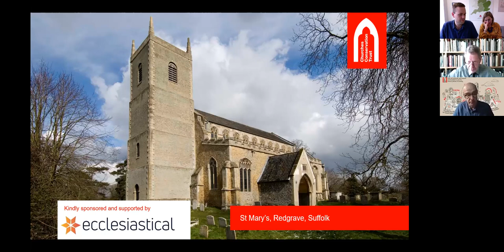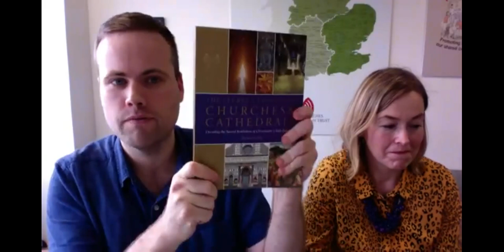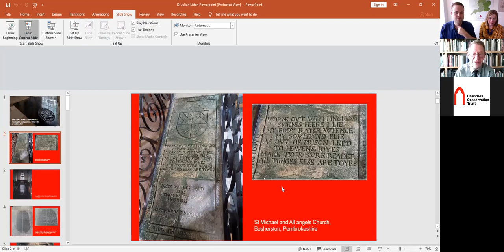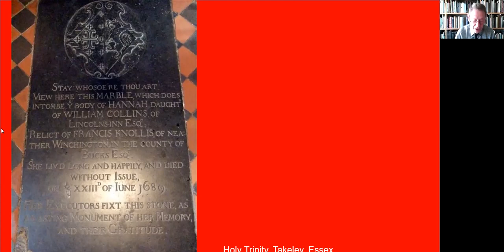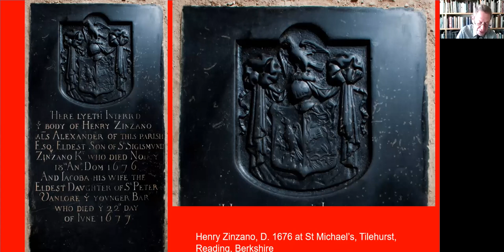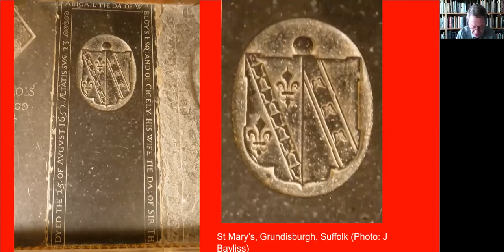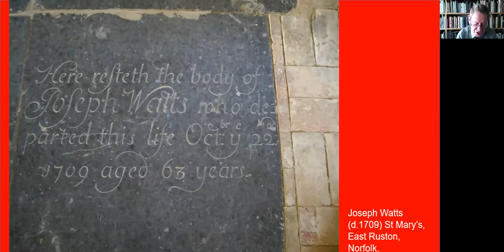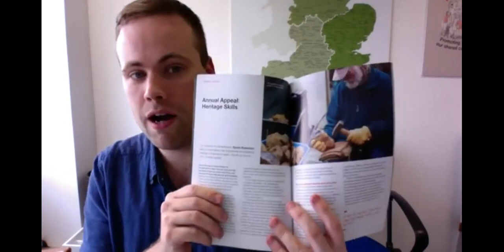THE DEAD BENEATH OUR FEET: The English Ledgerstone, 1650-1850 with Dr Julian Litten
Ledgerstones, being the marble slabs set into the floor of many medieval churches, seal the graves of members of the middling sort of the Stuart and Hanoverian period who, as a result of their social status, were afforded burial within their parish church. They contain important family information and some also have - if spurious - a coat-of-arms. Those interested in genealogy and heraldry will find this a fascinating and useful talk.

This free online lecture is given by Dr Julian Litten. Described as “England’s foremost funerary historian”, Dr Litten devised the burial of the Unknown Mariner from the Mary Rose at Portsmouth Cathedral in 1984, was consultant to Westminster Abbey in 1987 for the re-display of its collection of royal funerary effigies, staged the re-enactment of the heraldic funeral of Prince Arthur (d.1502) for Worcester Cathedral in 2002 and advised on the re-interment of Richard III at Leicester Cathedral in 2015. His book, English Way of Death: The Common Funeral since 1450 was published in 1991 and has been reprinted on four occasions in revised editions.

Dr Litten is a Fellow of the Society of Antiquaries of London, a Fellow of the Society of Antiquaries of Scotland and a member of the Royal Archaeological Institute. He has been a member of the Westminster Abbey Fabric Commission since 1993, of the Fabric Advisory Committee of Ely Cathedral since 1999, Chairman of Norwich Cathedral Fabric Advisory Committee since 2010, and Chairman of St Edmundsbury Cathedral Fabric Advisory Committee since 2015.

Dr Litten is Vice-President of the Church Monuments Society and also Chairman of the Ledgerstone Survey of England & Wales.

n response to the popularity of our lectures, we've launched a special Membership offer just for people who are enjoying our free lectures. If you sign up as a Member by Direct Debit, from as little as just £3.50 a month, and use the offer code LECTURE we'll send you a free copy of The Secret Language of Churches and Cathedrals: Decoding the Sacred Symbolism of Christianity's Holy Buildings by Dr Richard Stemp!

Details of how to become a member, benefits of membership, and how to claim your FREE BOOK can be found